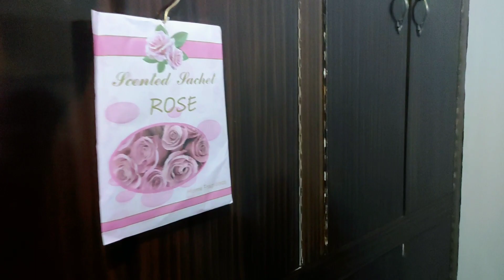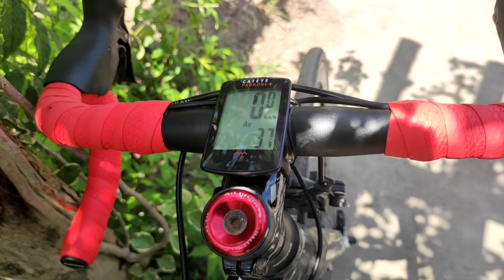NESH V FARM l ORBEA & FELT BIKE REVIEW | FAMILY BONDING I JOHNKUN'S WORLD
Hello guys! Watch niyo na video naten!
God bless everyone! Ride safe always!

Thank you so much sa support guys! Love you all